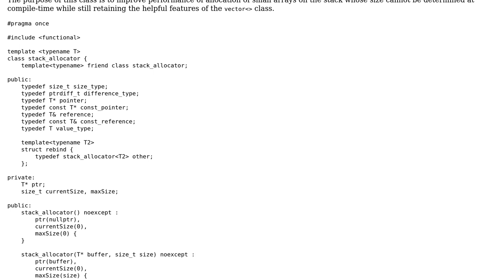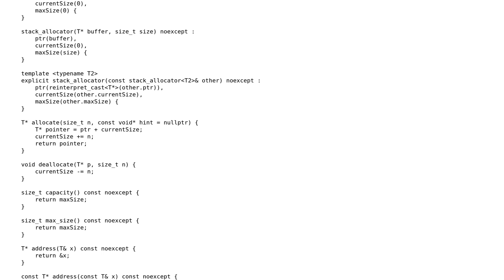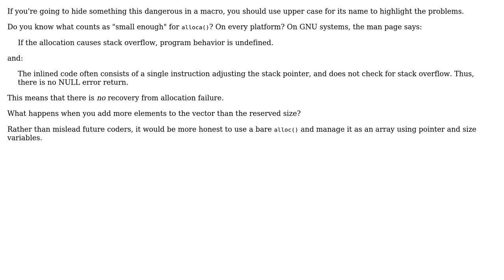Code Review: Fast variable-length stack allocator for vector‹› in C++ (2 Solutions!!)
Code Review: Fast variable-length stack allocator for vector‹› in C++

With thanks & praise to God, and with thanks to the many people who have made this project possible! | Content (except music & images) licensed under CC BY-SA | Music | Images & others | With thanks to user Toby Speight user MathuSum Mut user Martin York user Deduplicator and the Stack Exchange Network Trademarks are property of their respective owners. You are responsible for your own actions.